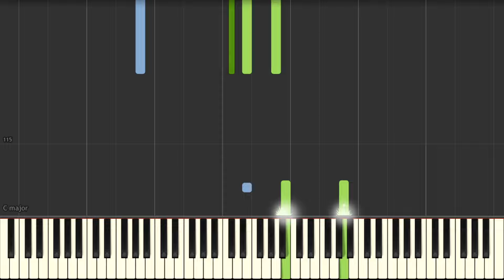Yiruma "Kiss the rain" - Piano tutorial [Synthesia] + Sheets (partituras)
Tutorial synthesia para piano para aprender cómo tocar el tema "Kiss the rain" de Yiruma.

Dificultad: Media. Movimiento continuo de la izquierda, notas dobles en la derecha, longitud...

Practica el crowdfunding y haz tu donación (Usa el botón de paypal ubicado en el logo de cabecera de mi canal o en la web
Quieres estar al día de las ultimas novedades?
Sígueme enTwitter o en facebook para saber y comentar lo que vendrá.

Contratación para conciertos/eventos, clases particulares (sólo en Madrid), o tutoriales a la carta hechos a tu medida (pide tu presupuesto sin compromiso): .